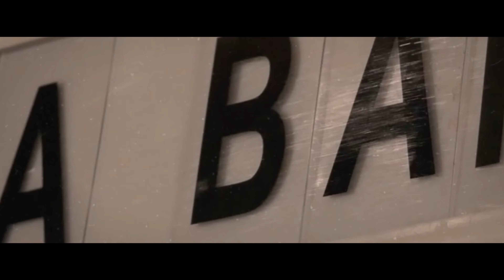Tommy's Margarita - jednoduchý recept na doma | NA BARU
Recept na populární koktejl z tequily
- - - TOMMY'S MARGARITA - - -

Suroviny:
6cl  Tequila Reposado
3cl Čerstvá limetková šťáva
1,5cl Agávový sirup

Ozdoba:
Limetka

Příprava:
1. Nachladíme si skleničku a připravíme ingredience.
2. Všechny ingredience si odměříme přímo do šejkru.
3. Šejkr naplníme kostkovým ledem až po okraj a pořádně protřepeme.
4. Koktejl scedíme přes sítko do vychlazené skleničky na kostkový led.
5. Ozdobíme měsíčkem limetky.

Popis:
Krátký drink na tequile s plnou chutí agáve. Jednoduchý, ale přesto velice svěží a vybalancovaný drink. Agáve sirup dodává jedinečnou chuť.

Historie:
Tommy’s Margaritu vytvořil v San Franciscu roku 1990 Julio Bermejo v restauraci svých rodičů s názvem Tommy's (nezaměňovat s Tommy's Place v Juárez v Mexiku).
Bermejo v té době začal používat agáve nektar jako přísadu do svých koktejlů, a ačkoliv to byla stále drahá ingredience, použil ho ke zvýšení agávové chuti v koktejlu namísto pomerančového likéru ke zvýraznění citrusové chuti v původním receptu Margarita.

Aby náš pořad vypadal co nejlépe, spolupracuji s tím nejlepším týmem:

Texty: Jan Šebek a Sabina Cvrčková
Barback: Hans (ta nejdůležitější osoba)